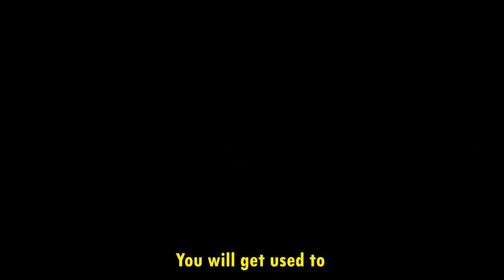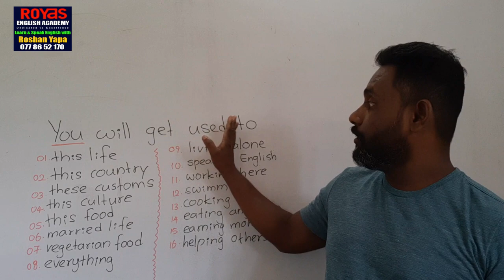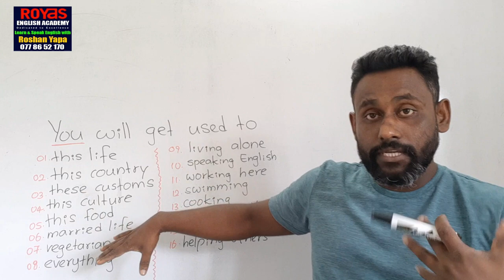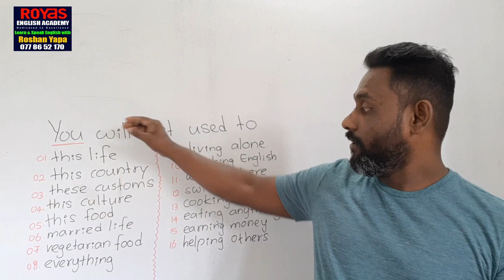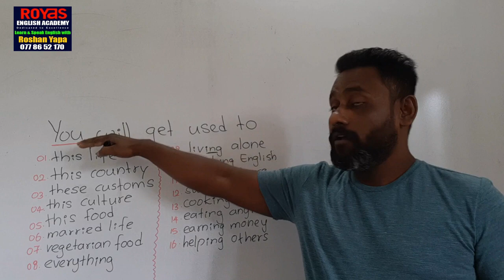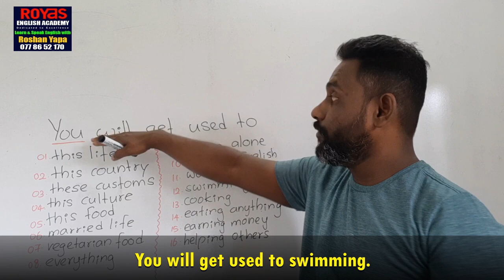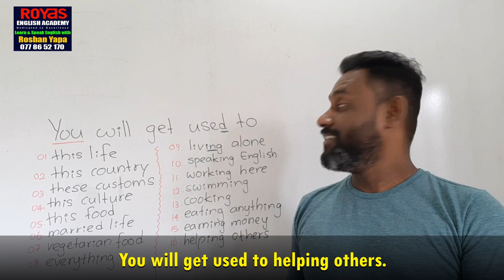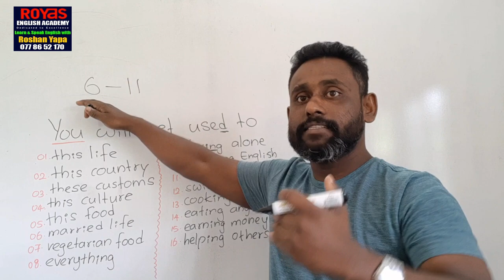ඔයා මේ ජීවිතයට හුරුවෙයි | කොහොමද ඉංග්‍රීසියෙන් කියන්නේ? | Learn Spoken English with Roshan Yapa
For many English learners, it is difficult to make these kinds of ideas in English. But now you will feel a great relief to express your own ideas by watching our videos. In this video, you'll learn many sentences of "You will get used to".